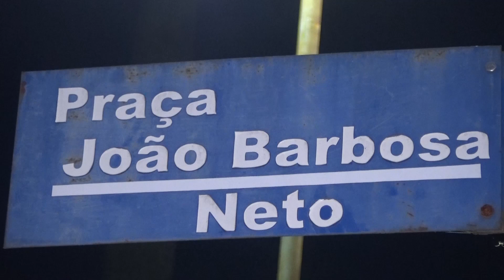DISPAROS DE ARMA DE FOGO RESULTAM EM UM MORTO E TRÊS FERIDOS EM SÃO SEBASTIÃO DO ANTA